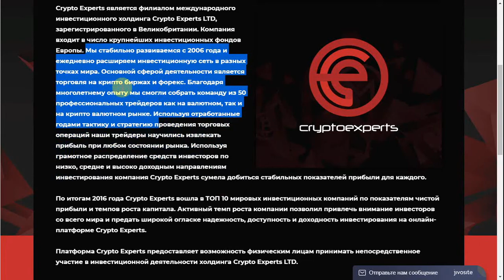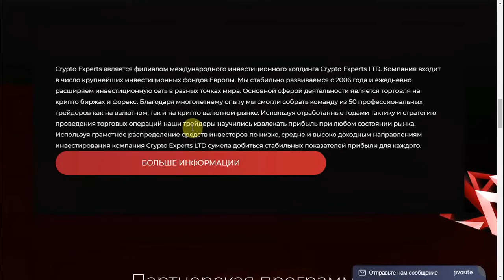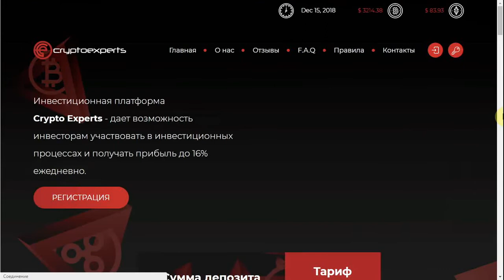"Crypto Experts" - SCAM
По легенде, "Crypto Experts" является филиалом международного инвестиционного холдинга Crypto Experts LTD. Компания входит в число крупнейших инвестиционных фондов Европы.  Именно это дает им возможность приносить прибыль своим партнерам в большом объеме и в самые сжатые сроки. Больше информации Вы найдете в нашем видео.